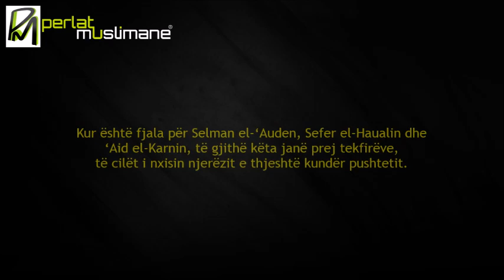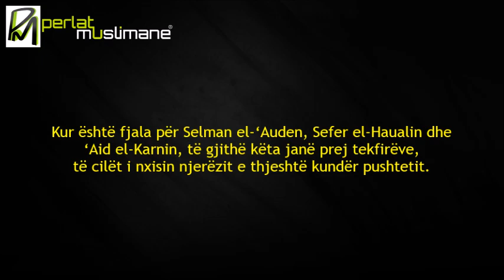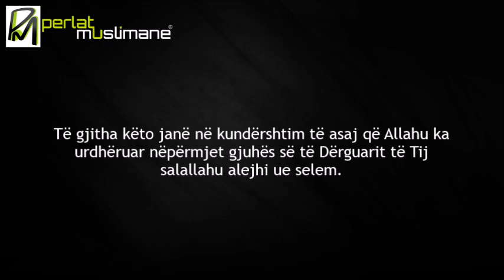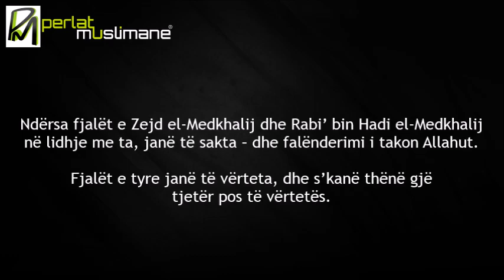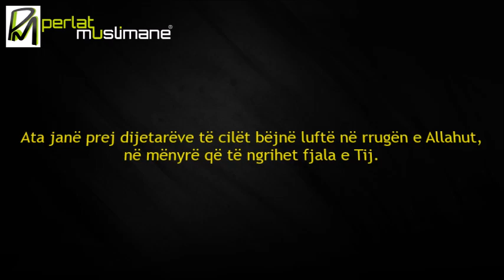Selman el 'Aude, Sefer el Hauali dhe 'Aid el Karni janë prej Tekfiriunëve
Shejkh Ahmed bin Jahja en Nexhmij (Allahu e mëshiroftë!)

Falënderimet i takojnë Allahut. Salavatet dhe selamet qofshin mbi të Dërguarin e Allahut, familjen dhe shokët e tij! Themi:

Kur është fjala për Selman el-'Auden, Sefer el-Haualin dhe 'Aid el-Karnin, të gjithë këta janë prej tekfirëve, të cilët i nxisin njerëzit e thjeshtë kundër pushtetit. Fjalët e tyre janë të shkruara, të regjistruara nëpër audio inçizime dhe të njohura tek njerëzit e dijes. Ata e kanë për obligim që të pendohen tek Allahu për gjërat e tilla.

'Aid el-Karni thotë: Falu dhe agjëro sa të duash, ngase feja nuk e njeh robin i cili falet dhe agjëron. Sado që merresh me veprime të tilla, aq edhe je adhurues, ti je pjesë e Ahmedit të mjafton të ndjehesh fajtorë (për lëshimet tuaja). Ata që i binden atij, i urdhëron që të luftojnë pushtetarët. Dhe thotë: Mos u bëj koprrac me gjakun tënd të pastër.

Gjithashtu, xhematin e ri i quan "robër të imanit" (e thotë këtë me cinizëm). Ndërsa punëtorët shtetërorë i quan "robër të tokës." Dhe emërtime të ngjashme.

Në lidhje me Selman el-'Auden, i cili flet fjalë të rënda për femrën e udhëzuar (sidomos në çështje të veshjes (v.p.)), gjë e cila është nxitje kundër shtetit. Në fjalët e tij gjeni fjalë që urdhëron njerëzit të bëjnë kryengritje etj.

Të gjitha këto janë në kundërshtim të asaj që Allahu ka urdhëruar nëpërmjet gjuhës së të Dërguarit të Tij salallahu alejhi ue selem.

Nuk është e lejueshme që të thuhet se ata janë prej dijetarëve. Përkundrazi, ata janë prej havarixhëve. E lusim Allahu që ta përmirësoj gjendjen e myslimanëve dhe t'i ruaj ata nga sherri i havarixhëve.

Ata ia duan vetëm të keqen njerëzve dhe shtetit. Ndërsa e lusim Allahun që e keqja që duan të mos ndodh asnjëherë!

Ndërsa fjalët e Zejd el-Medkhalij dhe Rabi' bin Hadi el-Medkhalij në lidhje me ta, janë të sakta -- dhe falënderimi i takon Allahut. Fjalët e tyre janë të vërteta, dhe s'kanë thënë gjë tjetër pos të vërtetës. Ata janë prej dijetarëve të cilët bëjnë luftë në rrugën e Allahut, në mënyrë që të ngrihet fjala e Tij. Për këtë arsye, nëse dikush flet kundër këtyre dy të fundit (në lidhje me atë se çfarë kanë folur për të apostrofuarit në fillim (v.p.)), Allahu ka dashur që me këtë ata të bartin gabimet  e këtyre dy dijatrëve dhe tu shtohen vetë atyre folësve edhe gabimet që flasin kundër tyre. Gjithashtu, që atyre këtyre dy dijatrëve tu shtohen shpërblimet në Ditën e Kiametit.